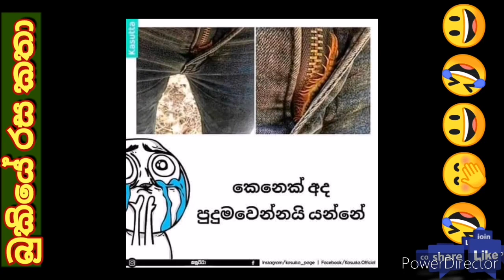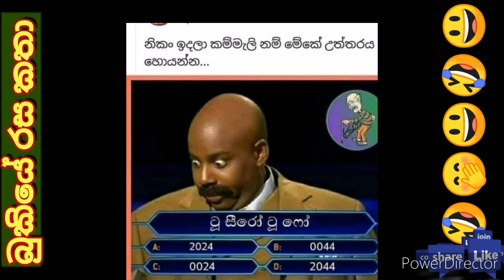Bukiye Rasa Katha | Funny FB Memes Sinhala | 03.10.2020 [ 01 ]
Bukiye Rasa Katha | Funny FB Memes Sinhala